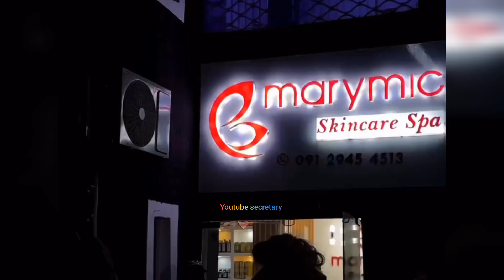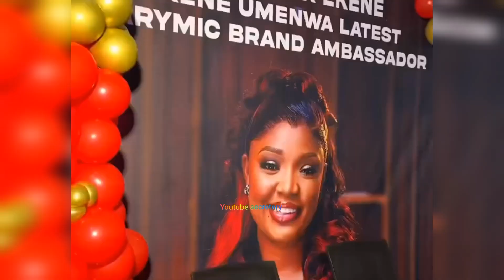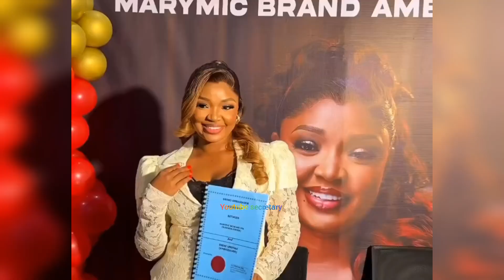Congratulation to Nollywood Actress Ekene Umenwa As she signed Deal worth millions after wedding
Another big congratulations to Nollywood Actress Ekene Umenwa
As she signed Deal worth millions of naira  after wedding. EKENE THE LATEST AMBASSADOR